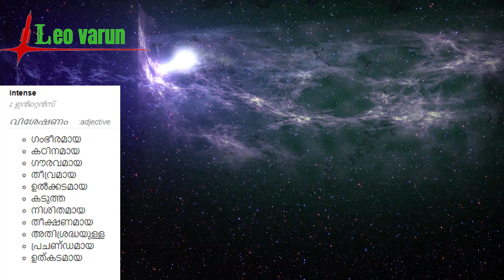what is time dilation? | malayalam | leo varun